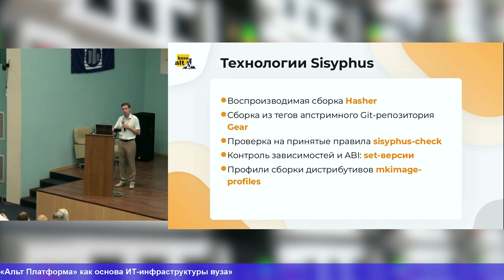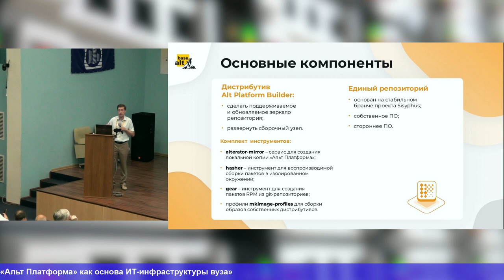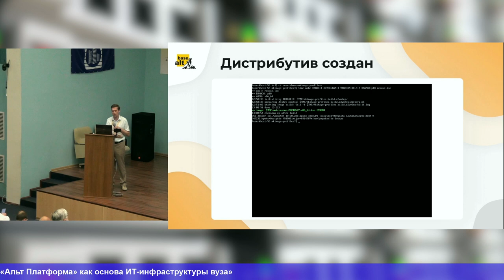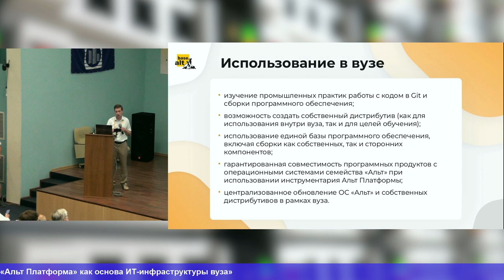«Альт Платформа» как основа ИТ-инфраструктуры вуза (Андрей Черепанов, OSEDUCONF-2024)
* Андрей Черепанов

Рассматривается архитектура и вопросы использования «Альт Платформы» для сопровождения ИТ-инфраструктуры вуза как для хозяйственной деятельности, так и для образовательного процесса.